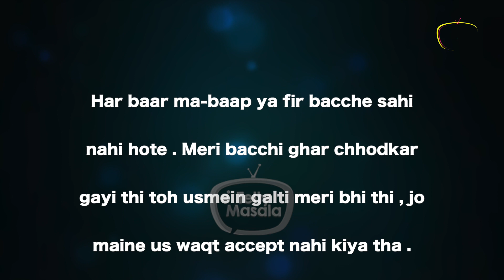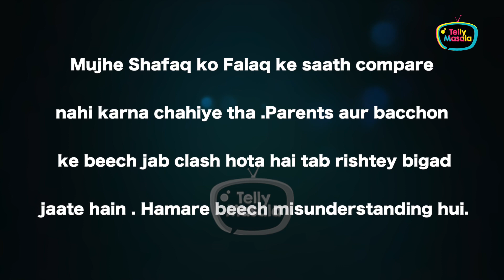"Bahut Rok-Tok..." Sheezan Khan's Mother Kehekshan's Shocking Reaction On Falaq-Shafaq's Fight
Sheezan Khan's mother Kehekshan spoke about Falaq-Shafaq's old fight where she blamed herself for it